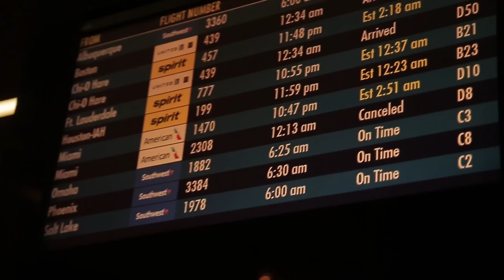WESTTSEW X WILLIE725 WHAT YOU WANT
WESTTSEW X WILLIE725
 '' WHAT YOU WANT'' prod by @TINNMANPRODUCER
 dir by @WHOOVIEWTV

What U Want (feat. Willie725) - Single by Westtsew